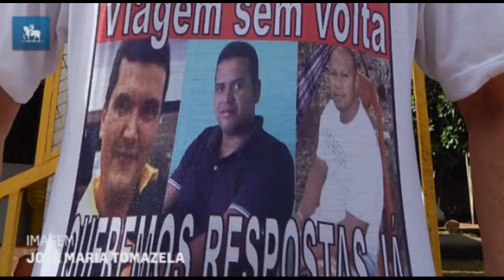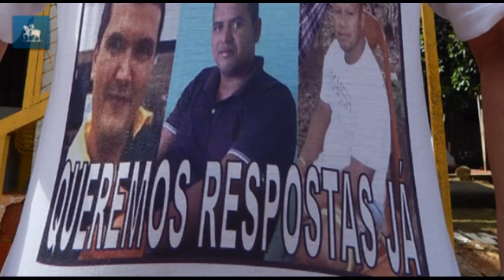Clima é de confronto entre índios e brancos em Humaitá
Busca de supostas vítimas de índios segue tensa no sul do Amazonas. Polícia Federal monta delegacia móvel na reserva indígena e reforça buscas pelos três homens desaparecidos